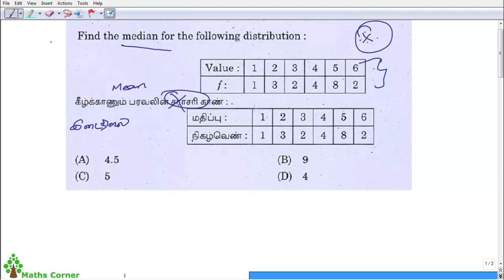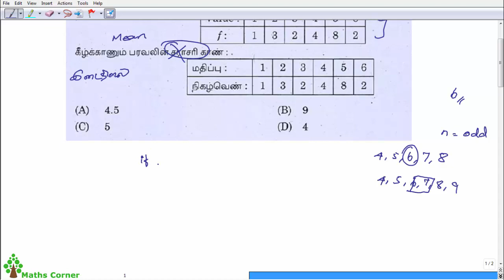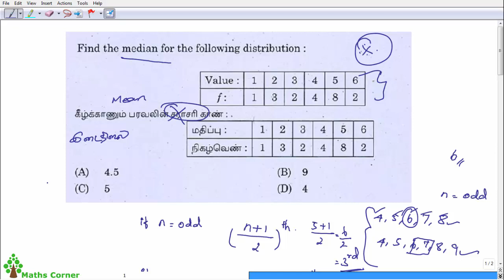Statistics | Median | இடைநிலை | Maths Corner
Maths Corner provides online class for TNPSC GROUP 1

About online class:
1.Questions will be in both English & Tamil medium
2.Total no of videos  - 80 plus
3.Total no of classes (in hours) - 100 plus
4. Weekly 3 days class
5. Class Videos can be accessed any time (24x7)